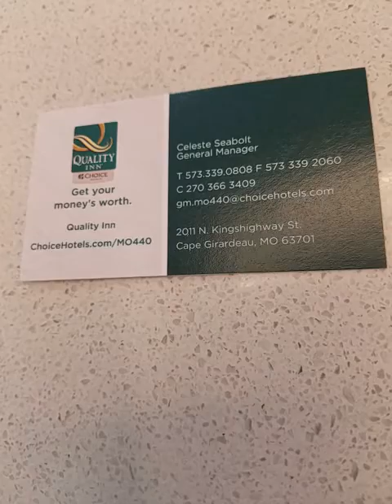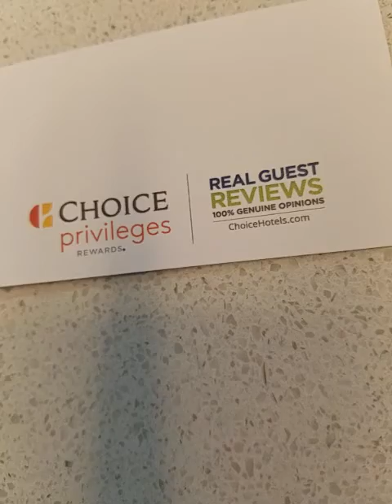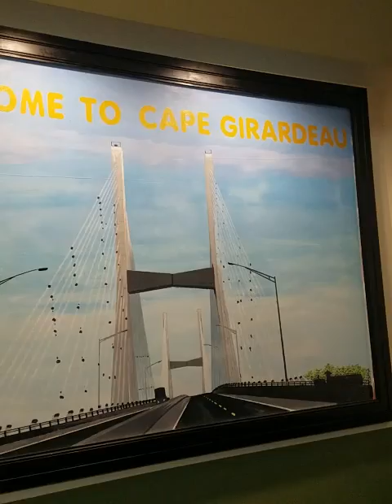Part $ 2 property value Land by lakes .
The records I tried to obtain was unattainable and Lourdes Hospital due to Davis destroyed everything from 1999 back .
   The event was during the attack of Hussain while me being laid up in Lourdes Hospital coming back from Clinton Kentucky working for the Walker family and the Collision craft occupation .